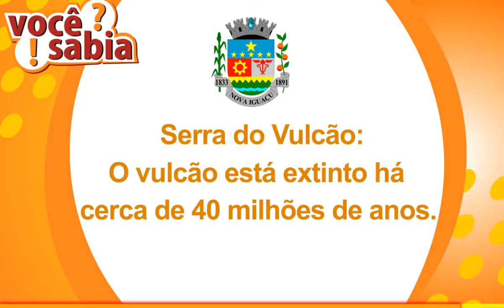Vc Sabia Serra do Vulcao 2